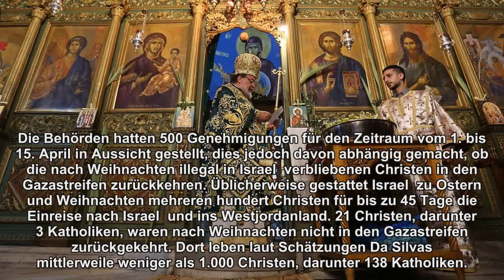Israel erlaubt zu Ostern älteren Christen aus Gaza die Ausreise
Die Zahl der Christen im Gaza-Streifen geht stetig zurück. Die Sondererlaubnis nutzen manche zur Flucht. Die Opferzahl der getöteten Palästinenser stieg auf 18.